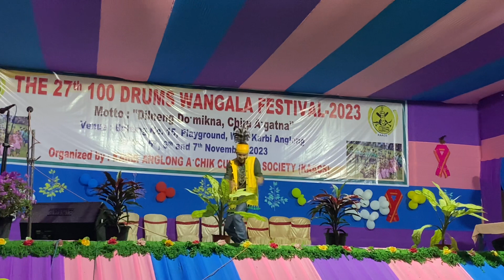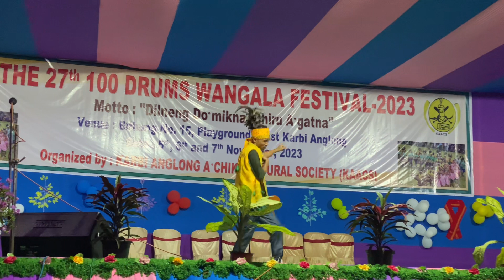100 drums wangala festival 2023|| karbi anglong